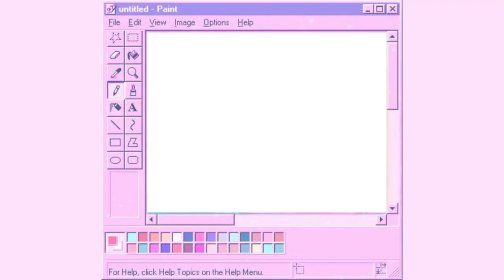A Winterish... PRINCESS POLLY HAUL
Hey guys, another Princess Polly haul, YAY!!

Hope you all enjoy it! I'm super sorry about all of the annoying background noise, I was secretly in the garage hehe x

Shop my outfits Here:
I'm a size small/ 8 in everything and I'm 157 cm tall :)

MUSIC CREDS GO TO: (in order)

'In the Morning', 'All I Want', 'Moon Child
', & 'Song For Angels' by KickTracks

Thank you so so much for watching x
Let me know what I should film next in the comments below, or feel free to dm me! ❤

Love you all lots x